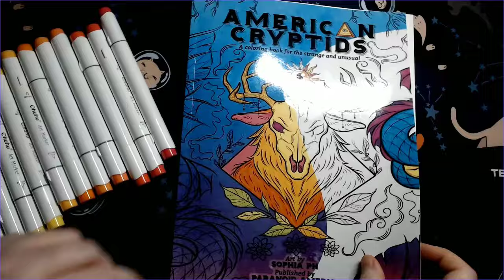Cryptid Color & Chat Series: Mothman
00:00 Intro
00:10 Kickoff Cryptid Series
03:06 Picture Start
23:38 Non Mothman chat
50:25 Finished picture

American Cryptids (Sophia Ph, Paranoid American)